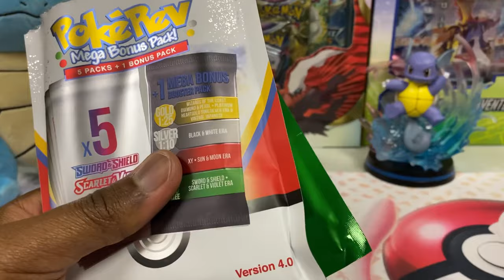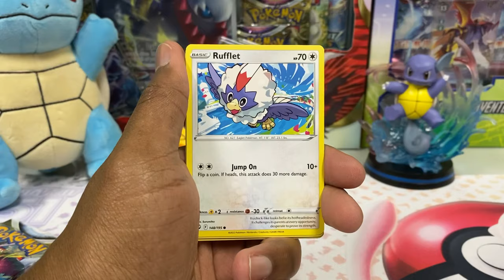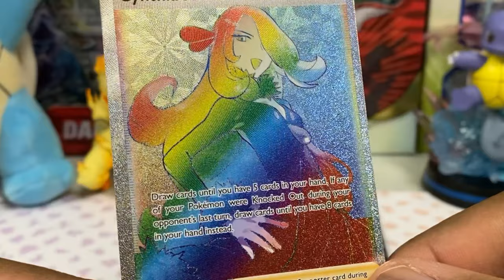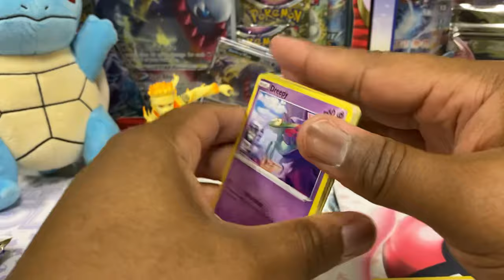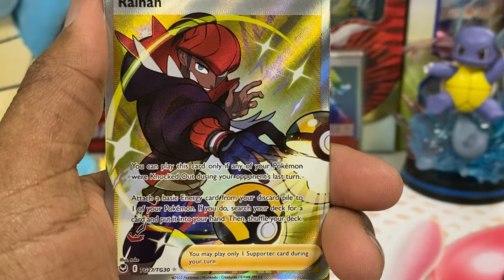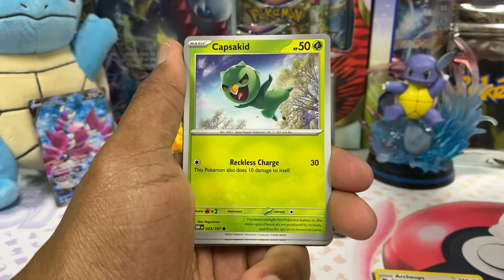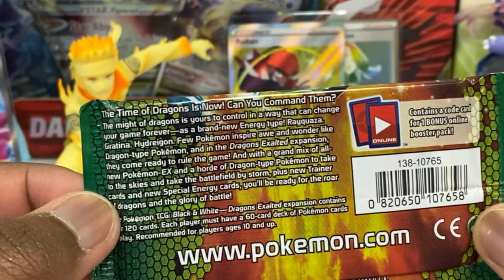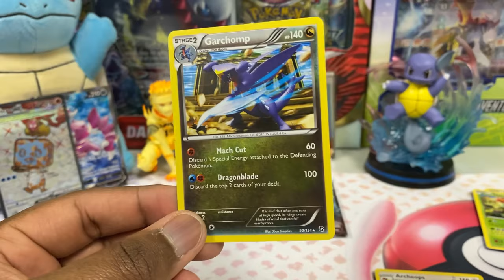RARE PACKS In Pokerev Mystery Packs!